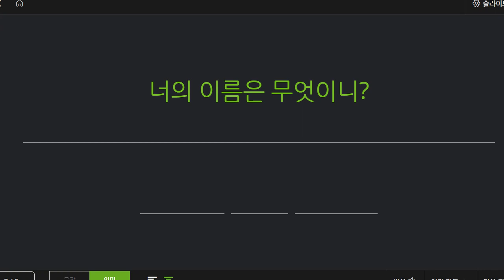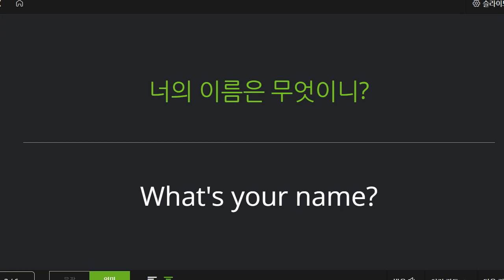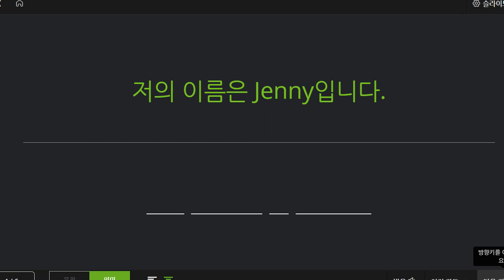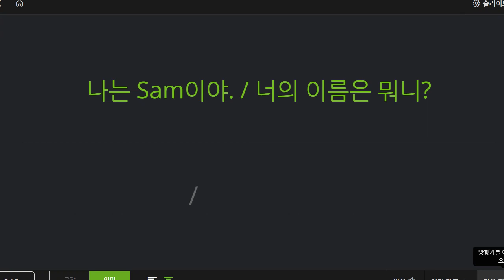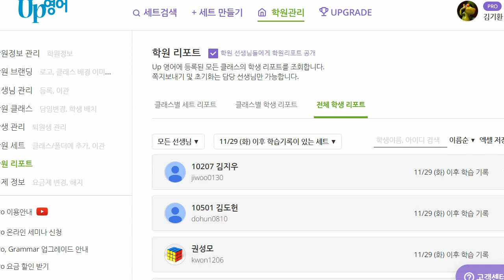김지완 2022 12 07 초등 기초 회화 성취도 50 성취도가 매우 낮고 학교에서 배운 내용 중에도 새로 해야 할 것이 많습니다